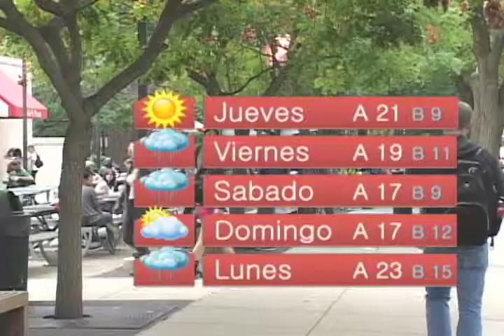Update Ahora: 8 de octubre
Desde el Cuarto de Noticias de Temple Update, Esto es Update Ahora. Aqui Estan las Ultimas Noticias...

-Ganadores del Premio de las Paz
-Eclipse Lunar
-Equipo de Hockey fue Clasificado